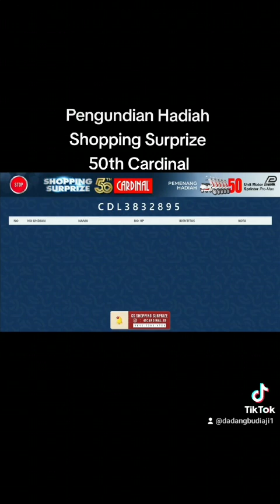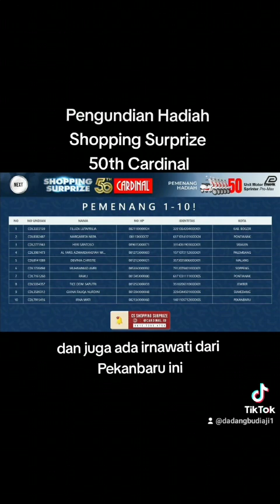Pengundian hadiah Shopping Surprize 50th Cardinal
Video dari Dadang Budiaji